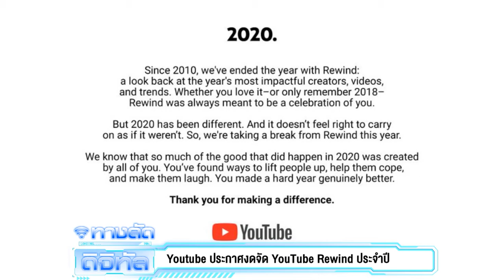Youtube ประกาศงดจัด YouTube Rewind ประจำปี 2020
Youtube ประกาศงดจัด YouTube Rewind ประจำปี หลังโดนวิจารณ์หนัก 2 ปีหลังนี้ ทุกๆช่วงสิ้นปี Youtube จะออกคลิป “YouTube Rewind” รวมคลิปเด่นข่าวดังทั่วโลกในรอบปีมาไว้ด้วยกัน ซึ่งช่วง 8 ปีแรก ( 2010 – 2017 ) นั้น Youtube Rewind ได้ผลตอบรับดีมาก

แต่เมื่อปี 2018 ได้มีกระแสด้านลบ เพราะเริ่มรู้สึกกันว่าทีมงานยูทูบเลือกแต่คลิปจากเซเล็บดังๆที่มียอดวิวสูงๆมารวมไว้ด้วยกัน เป็นเหมือนการเหมือนโปรโมทมากกว่าการสรุปข่าวจริงๆ

คลิป YouTube Rewind ในปี 2018 จึงถูกกด Dislike (ไม่ชอบ) สูงที่สุดในประวัติศาสตร์ YouTube คือราว 18 ล้านครั้ง

ต่อมาในปี 2019 YouTube ก็แก้ตัวโดยการนำคลิปที่คนกดไลค์มากๆในรอบปีนั้นมาต่อๆกันโดยไม่ต้องเป็นของเซเล็บ แต่ก็ยังถูกวิจารณ์ว่าไม่น่าสนใจ และโดน Dislike ไปถึง 9.2 ล้านครั้ง

ล่าสุดปี 2020 นี้ ทางทีมงานจึงประกาศว่าจะไม่มี Youtube Rewind ในปีนี้ โดยให้เหตุผลว่าเพราะปีนี้ “ต่างจากปีอื่นๆ” และคงไม่เหมาะ สมที่จะทำ

ติดตามอัปเดตข่าวสารแวดวงไอที​ ความรู้ดิจิทัล​มาร์เก็ตติ้ง กับรายการ ทางลัดดิจิทัล DigitalShortcut ทุก
วันอังคาร และพฤหัสบดี เวลา 20.00 น. กับ โซอี้ ภญ.โสภา พิมพ์สิริพานิชย์